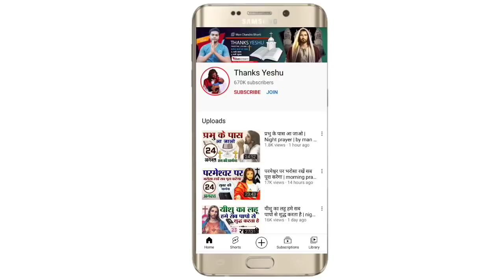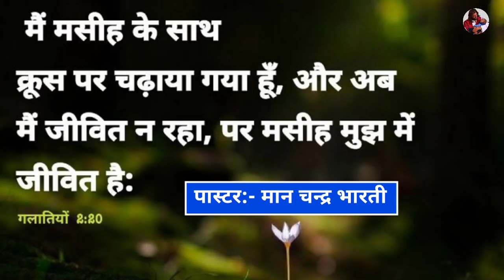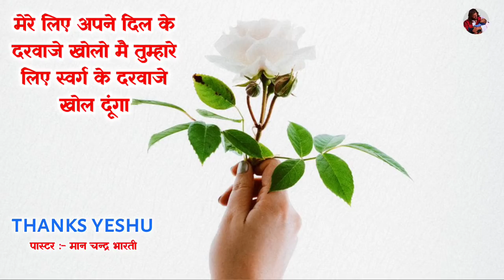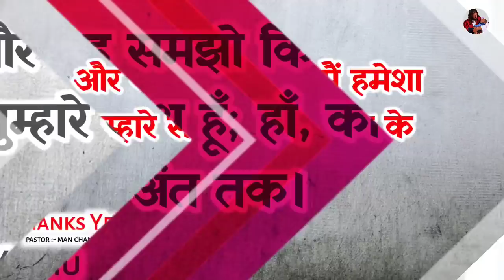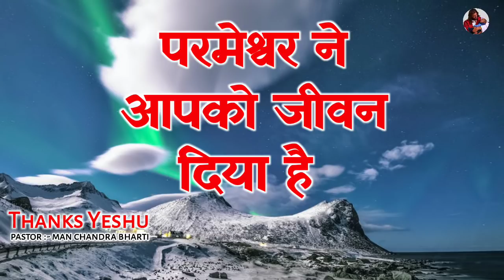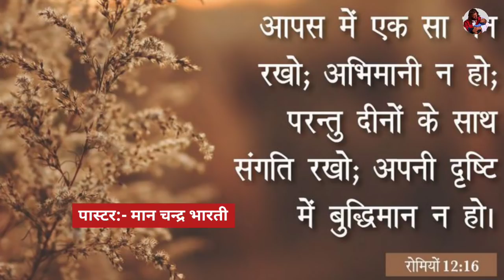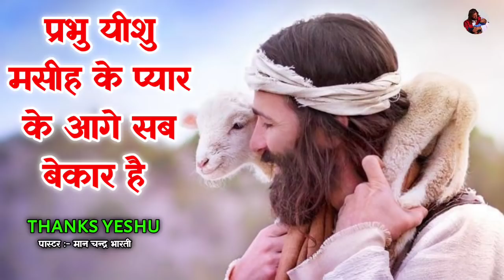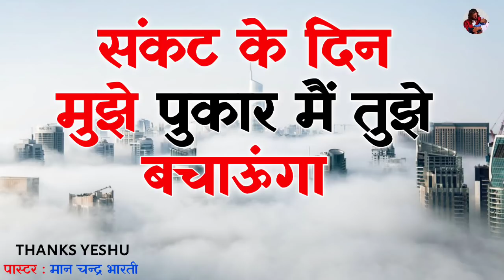डरो मत यीशु आपके साथ है | night prayer | by man chandra bharti